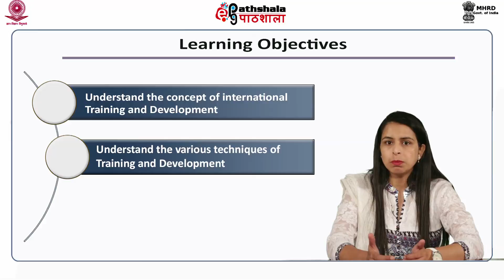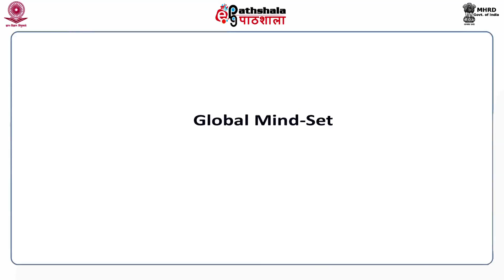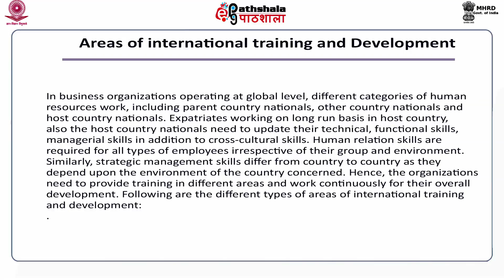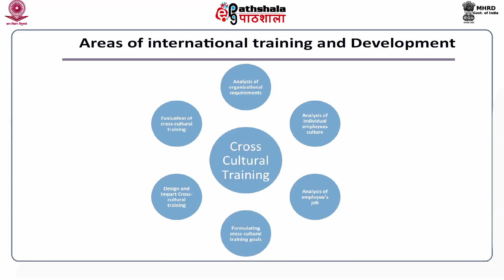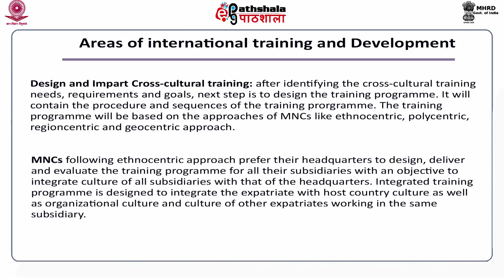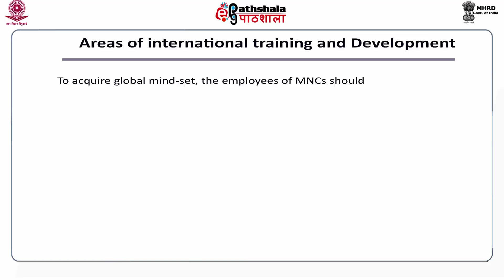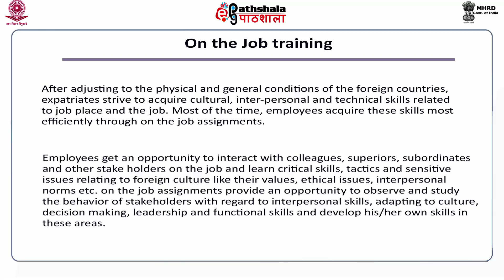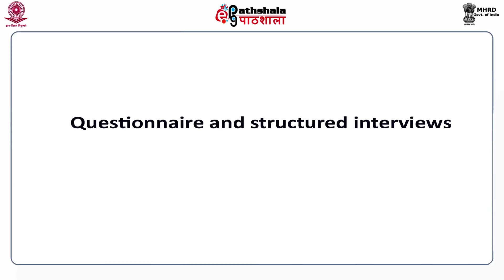Training and Development in International Context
Paper:  International Human Resource Management